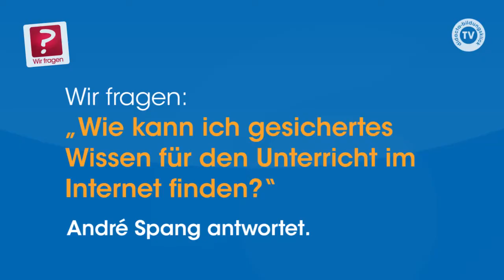Wie finde ich gesichertes Wissen für den Unterricht im Internet?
Wir fragen André Spang, Lehrer und Musiker.